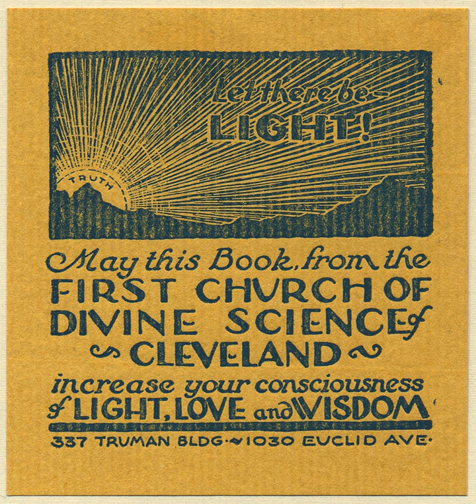New Thought | Wikipedia audio article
This is an audio version of the Wikipedia Article:
New Thought

SUMMARY
The New Thought movement (also Higher Thought) is a movement which developed in the United States in the 19th century, considered by many to have been derived from the unpublished writings of Phineas Quimby. There are numerous smaller groups, most of which are incorporated in the International New Thought Alliance.New Thought holds that Infinite Intelligence, or God, is everywhere, spirit is the totality of real things, true human selfhood is divine, divine thought is a force for good, sickness originates in the mind, and "right thinking" has a healing effect.Although New Thought is neither monolithic nor doctrinaire, in general, modern-day adherents of New Thought share some core beliefs:

God or Infinite Intelligence is "supreme, universal, and everlasting";
divinity dwells within each person, that all people are spiritual beings;
"the highest spiritual principle [is] loving one another unconditionally... and teaching and healing one another"; and
"our mental states are carried forward into manifestation and become our experience in daily living".The New Thought movement originated in the early 19th century, and survives to the current day in the form of a loosely allied group of religious denominations, authors, philosophers, and individuals who share a set of beliefs concerning metaphysics, positive thinking, the law of attraction, healing, life force, creative visualization, and personal power.The teachings of Christian Science are in some ways similar to Quimby's teachings. Its founder, Mary Baker Eddy, was a student and patient of Quimby's but she later disavowed his influence on her Christian Science.